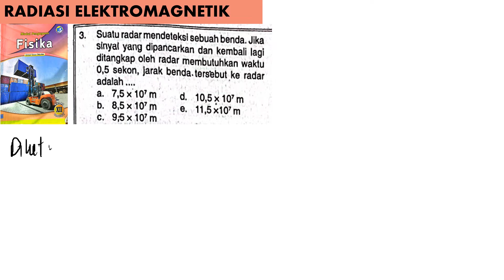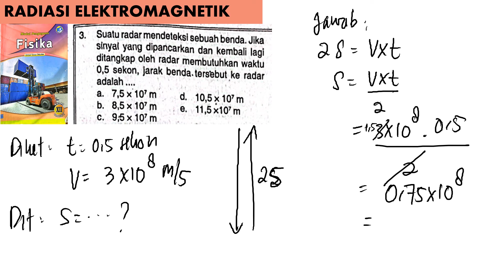RADIASI ELEKTROMAGNETIK no 3 modul pengayaan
suatu radar mendeteksi sebuah benda. jika sinyal yang dipancarkan dan kembali lagi ditangkap oleh radar membutuhkan waktu 0,5 sekon jarak benda tersebut ke radar adalah